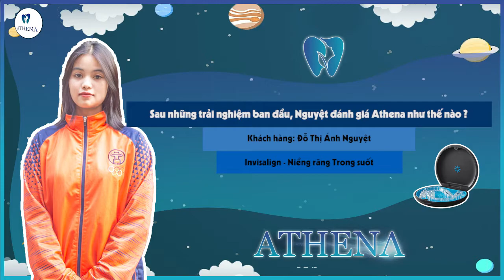TOP nữ vận động viên tài năng và xinh đẹp Việt Nam | chọn dịch vụ tại Nha khoa Quốc tế Athena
Vận động viên Đỗ Thị Ánh Nguyệt là một cung thủ tuy còn trẻ nhưng đã đạt được những thành tựu nhất định.
️🏆️🏆Năm 2019 là năm bước ngoặt của Nguyệt khi đã giành huy chương vàng đầu tiên và đoạt được tấm vé tham dự Olympic Tokyo 2020 đầu tiên cho môn bắn cung Việt Nam
✨Tuy nhiên Nguyệt cũng gặp phải một vài vấn đề về sức khỏe răng miệng. Sau khi tìm hiểu kỹ các thông tin tại Nguyệt đã quyết định chọn cho mình Nha khoa uy tín hàng đầu thủ đô Hà Nội để gửi gắm niềm tin.
👉👉Cùng theo dõi, Nguyệt đã chọn Nha khoa nào? Và tại sao lại là Athena nhé ?

Bạn đang gặp vấn đề về răng miệng, hoặc nếu bạn đang muốn niềng răng và đặc biệt bạn muốn có một nụ cười tươi đẹp.
Hãy đến ngay hệ thống của Nha khoa Quốc tế Athena. Tại Athena sẽ có:
🔸Đội ngũ y bác sỹ của Nha khoa luôn đề cao y đức
🔸Chất lượng dịch vụ top đầu thủ đô Hà Nội
🔸Giá thành hợp lý nhất Hà Nội
🔸Ưu đãi siêu khuyến mại
🔸Đầy đủ tất cả các dịch vụ về vấn đề răng miệng.
👉👉👉Giải pháp uy tín và hàng đầu của các khách hàng có vấn đề về răng miệng.
HỆ THỐNG NHA KHOA ATHENA
🏠Trụ sở Athena: 97 Nghĩa Tân, Cầu Giấy, Hà Nội
🏠Cơ sở 2: 9A Nguyễn Đình Chiểu, Hai Bà Trưng, Hà Nội
🏠Cơ sở 3: 71/20 Mỹ Đình, Mỹ Đình 2, Nam Từ Liêm, Hà Nội
🏠Cơ sở 4: Ngõ 27 đường Phú Thứ, P.Tây Mỗ, quận Nam Từ Liêm, Hà Nội
🏠Cơ sở 5: Lầu 5. 852 An Dương Vương, Phường 13, Quận 6, TP Hồ Chí Minh

Chúc các bạnvui vẻ, khỏe mạnh, và luôn luôn thành công